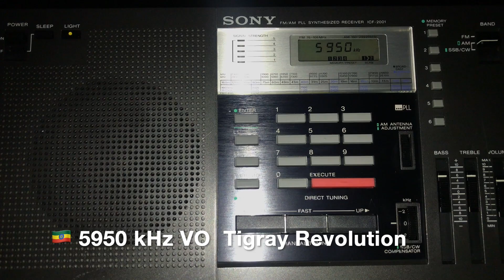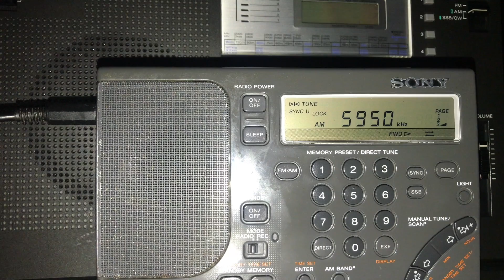🇪🇹 5950 kHz VO Tigray Revolution. Ethiopia. Received in Japan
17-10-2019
16:15 UTC
freq: 5950 kHz
VO  Tigray Revolution
from: Adis Ababa, Ethiopia
language: Tigrinya, Afar
pwr: 100 kW
qth: Chiba pref., Japan
rx:  Sony icf-2001 ( built-in whip )
                icf-sw1000t ( homemade mla)